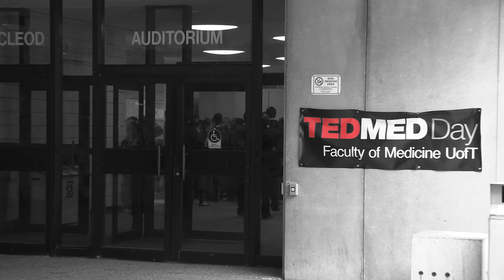‪TEDMED DAY, the University of Toronto Faculty of Medicine‬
CultureShock.tv Here's a small sample clip from TEDMED DAY featuring Dr. Albert H. C. Wong, Neuroscientist and Psychiatrist, Centre for Addiction and Mental Health, Associate Professor, Department of Psychiatry, University of Toronto. TEDMED is the exclusive gathering where world-class doers and thinkers share their vision of the future of health and medicine.